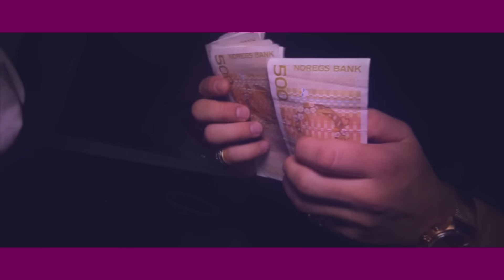Wayra Taqui - "Sukker & Salt" [OFFISIELL MUSIKKVIDEO]: YLTV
Track produced by Pinkfade.
Video directed and produced by Vital Videos ENT.